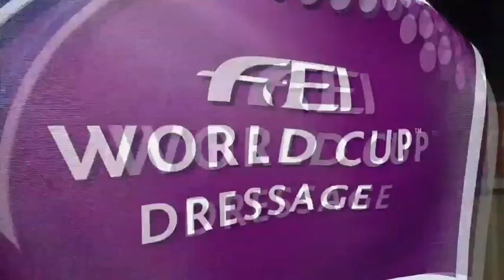Tatiana Dorofeeva & Kartsevo Upperville, 16.04.2015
Reem Acra FEI World Cup™ Dressage Final I
Grand Prix